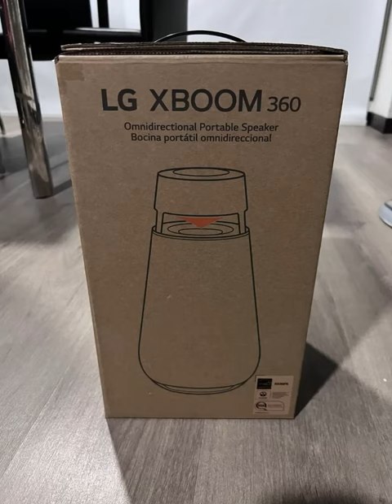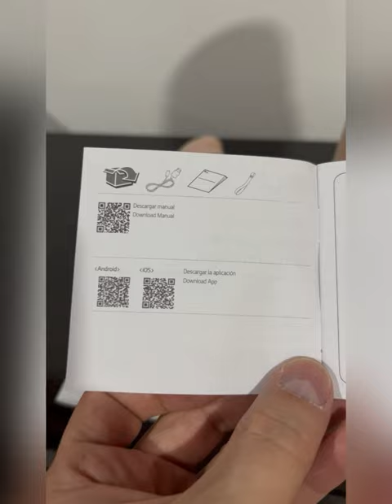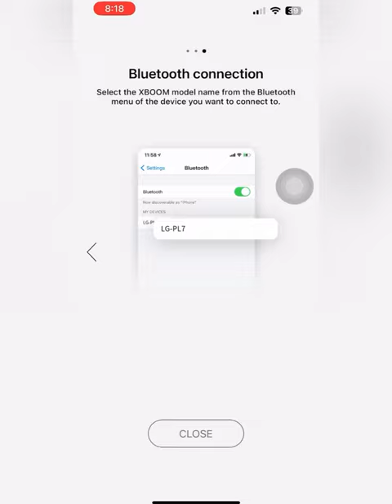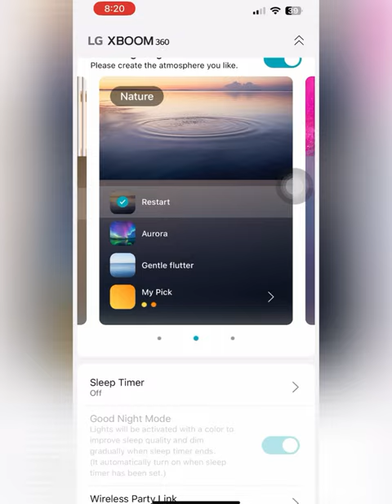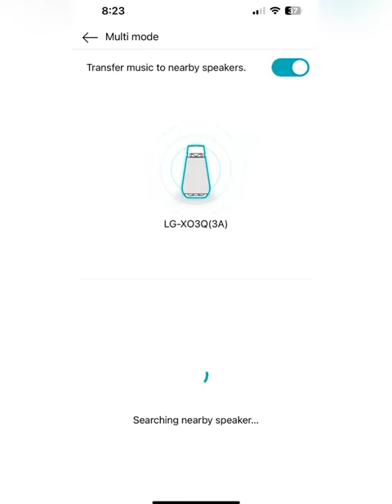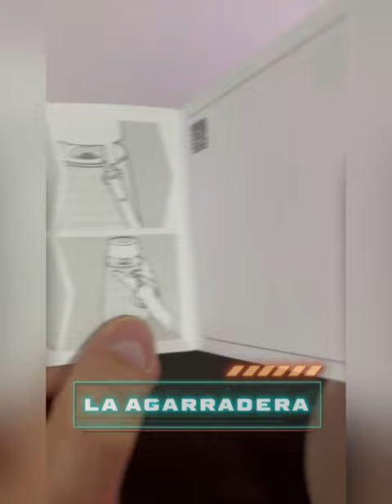Todo lo que debe saber acerca del parlante LG Xboom 360!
Video reseña del Xboom360 de LG el parlante Bluetooth con 50w de salida compatible con Android